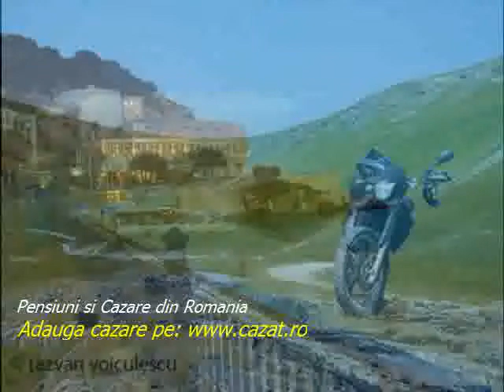Cazare Nadis, Salaj - Cazat.ro